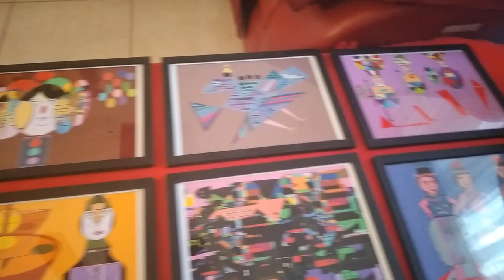DesiArt paintings. Digital draw. 8.5x11" framed.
Last works from April.